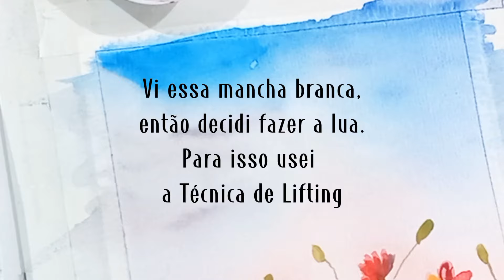Campo de Papoula em Aquarela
➠ Kit Papel Canson Aquarela + Aquarela Pentel 12 cores + gode Sinoart + kit pinceis